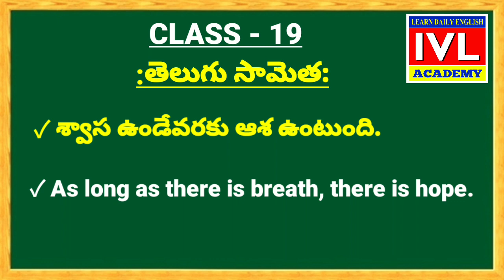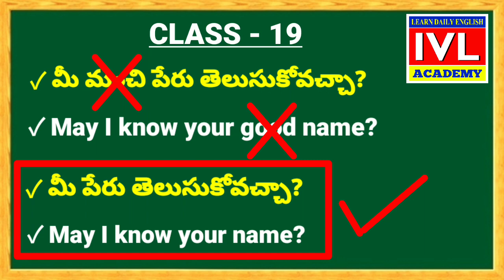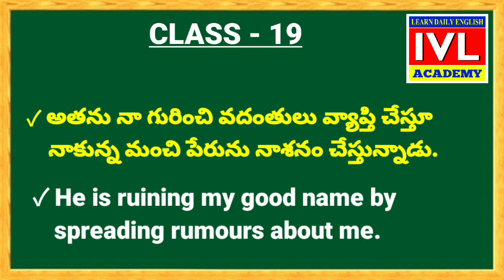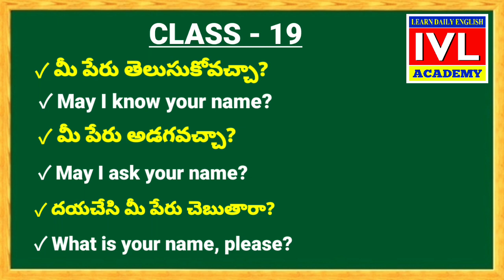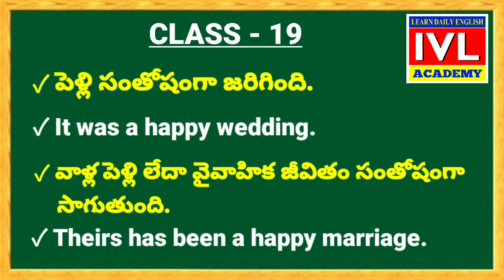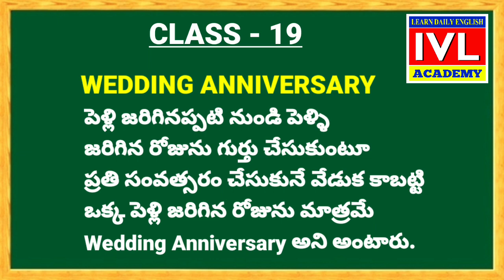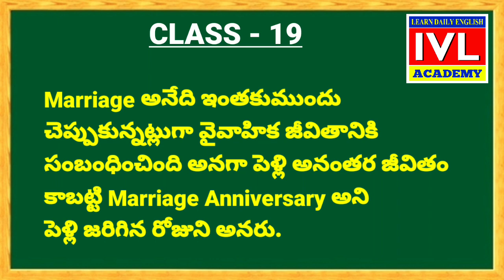Spoken English In Telugu || Daily Use English Sentences In Telugu || AP And TS TET And DSC English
mayiknowyourgoodname?అనిఅనవచ్చా?